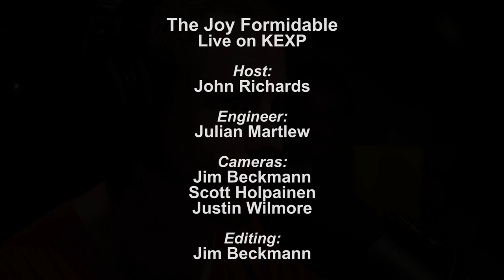The Joy Formidable - Cholla (Live on KEXP)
presents The Joy Formidable performing "Cholla" live in the KEXP studio. Recorded on March 27, 2013.

Host: John Richards
Audio Engineer: Julian Martlew
Cameras: Jim Beckmann, Scott Holpainen & Justin Wilmore
Editor: Jim Beckmann